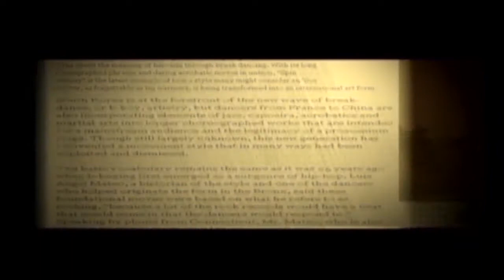2017 LA_SHOW